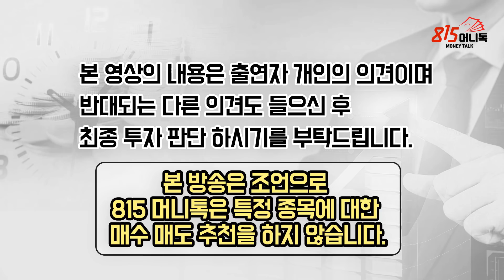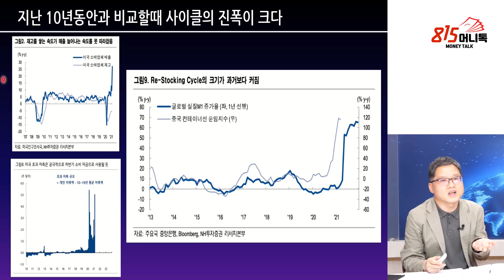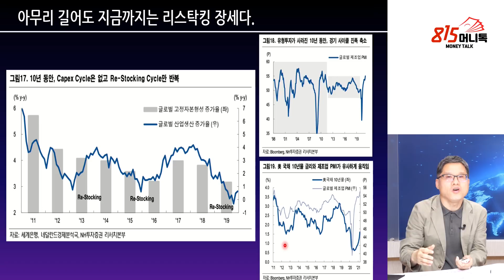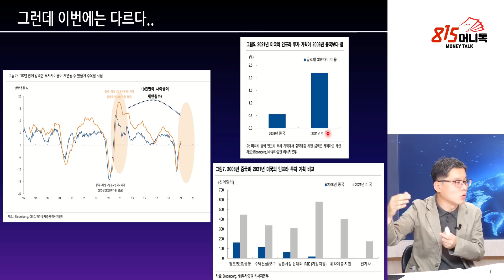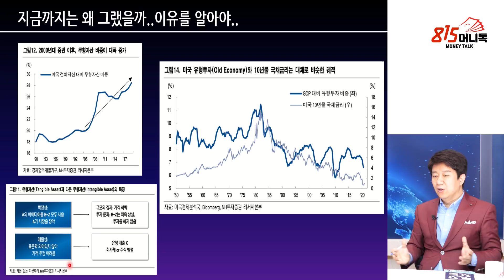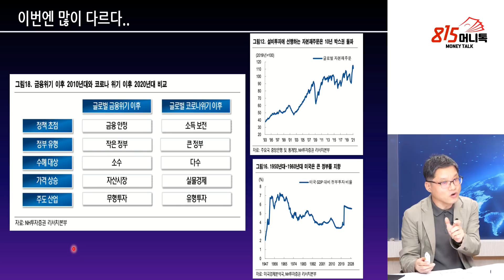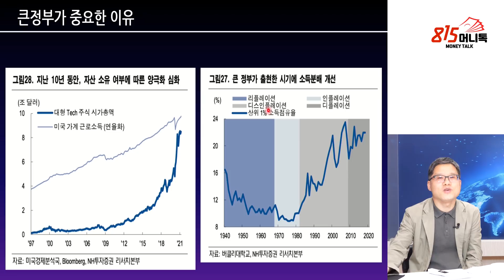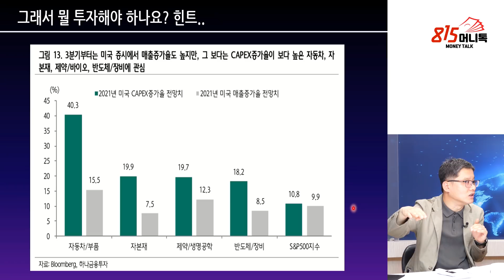더 커지는 미국 경제성장의 파급효과! 돈 벌려면 여기에 투자하세요! (삼성전자) 장재창 대표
0:00 장재창 인모스트투자자문 대표/'투자의 지도'저자(촬영일 5월 28일)

0:23 긍정적인 뷰를 가지고 들어간다고 하지만 꼭 확인해야 되는 게 무엇인가?

2:08 지난 10년동안 비교하면 사이클의 진폭이 크다.

5:13 아무리 길어도 지금까지는 리스탁킹의 장세이다.

6:59 그런데 이번에는 다르다

10:44 지금까지는 왜 그랬을까. 이유를 알아야.

13:17 이번에는 많이 다르다.

13:26 경제 성장의 파급효과가 더 크고 넓어질 것이다?

13:54 경제는 계속 성장하냐는 관점에서 우리는 어디에 투자를 해야하는가?

15:00 큰정부가 중요한 이유

19:13 그래서 뭘 투자해야 하나요? 힌트.

22:00 이러한 경우가 한국 시장에도 적용이 될까?

22:20 글로벌 벨류체인이 바뀌는 것 아닌가?

22:58 삼성전자, TSMC의 파운드리를 따라오기는 힘들것인가?

24:31 외국인들이 공매도를 하는 이유가 앞서 나온 이유인가?

주식투자, 비메모리 반도체,